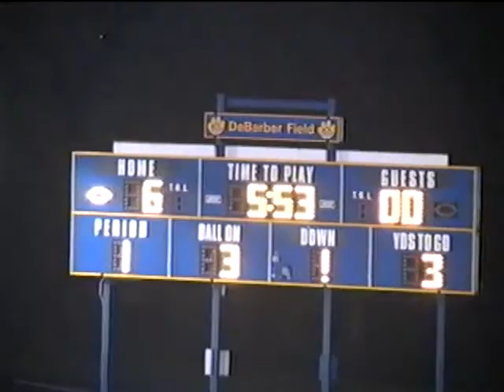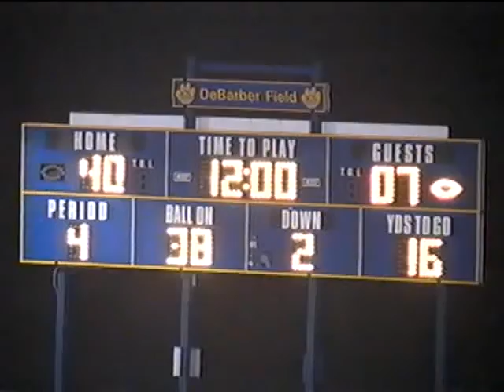Seymour Wildcat Football 2007 Wk4 Crosby